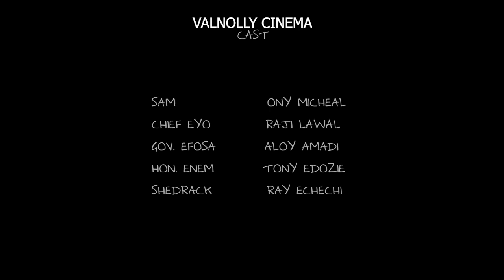WE THE PEOPLE EPISODE 4 x 2023 NEW MOVIES x ONNY MICHAEL x LATEST NIGERIAN MOVIES 2023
Welcome to Val Nolly Cinema where you can have a good time seeing the best and latest Nigerian movies. You can as well count on us for the display of your favourites actors such as Fredrick Leonard, Destiny Etiko, Ken Erics, Ngozi Ezeonu, Jerry Williams, Uju Okoli and the host of them  Please subscribe and stay connected with us